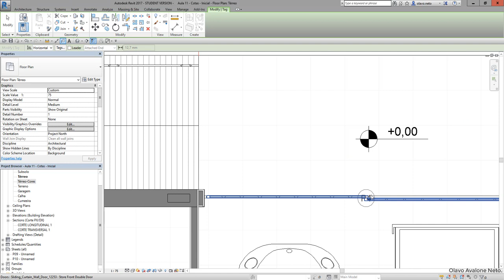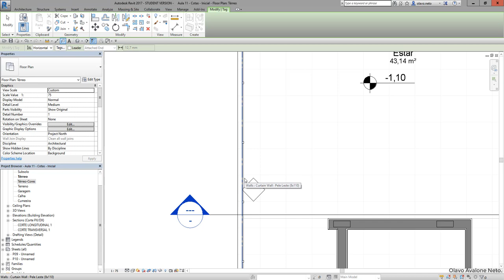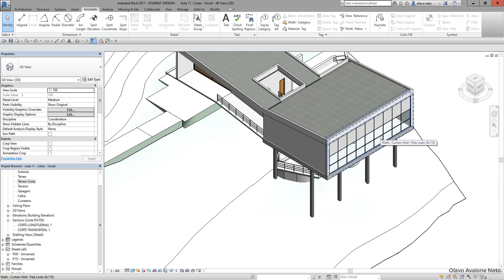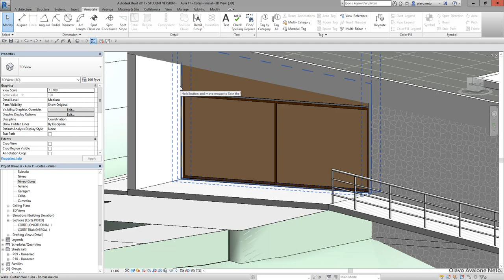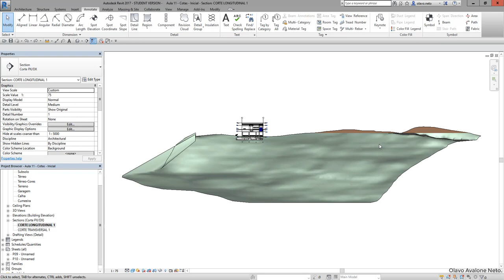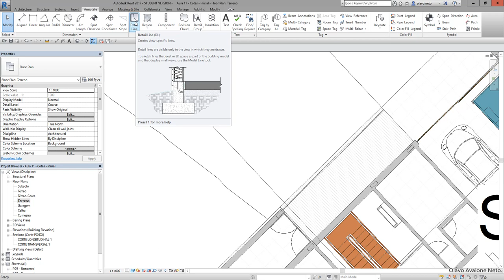Modelamento Virtual II 2019.1 - Aula 11 B - Identificadores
Conteúdo: identificadores de ambientes, elementos e materiais.